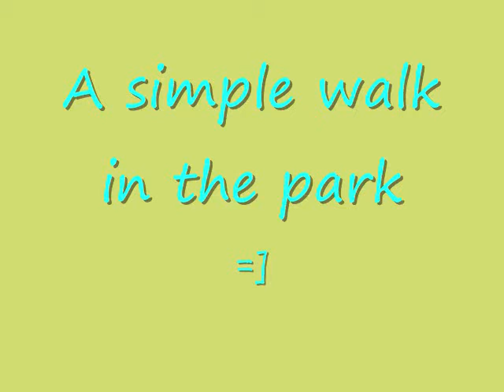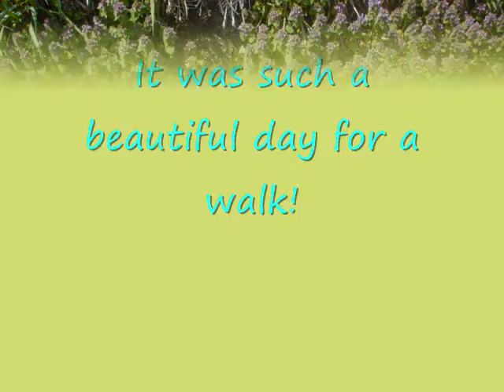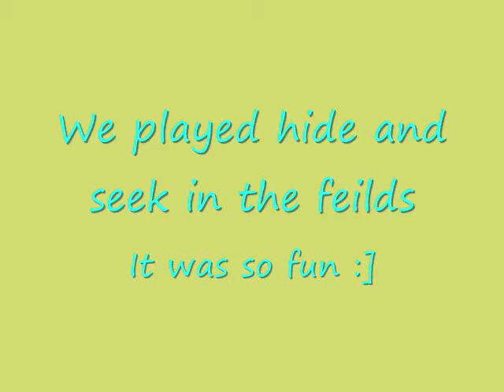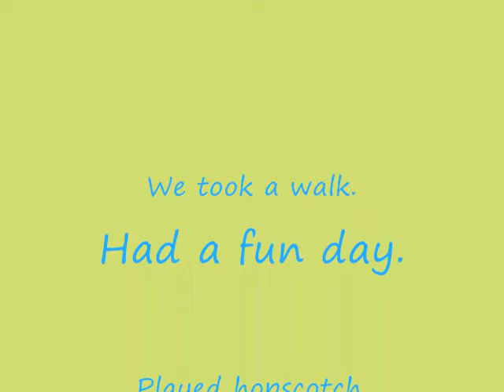A Backyard Walk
Nieces =]